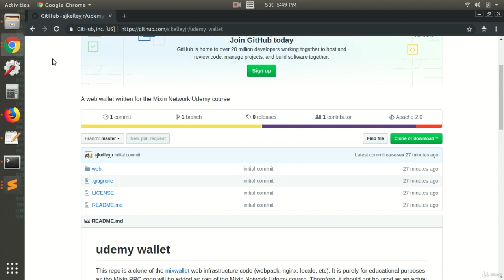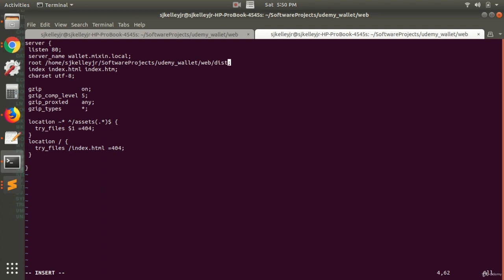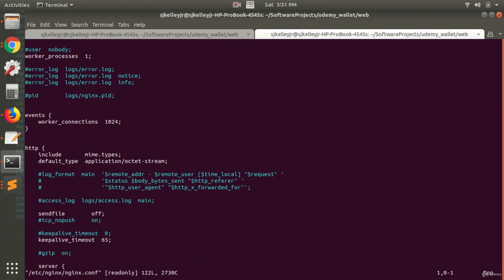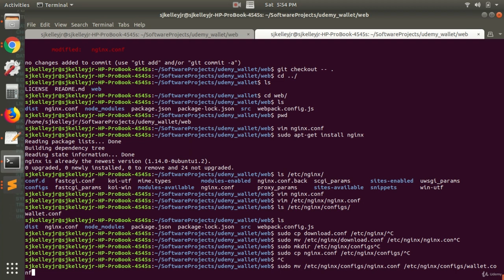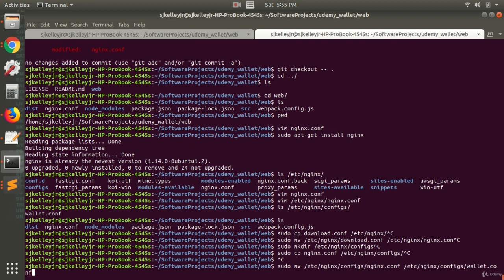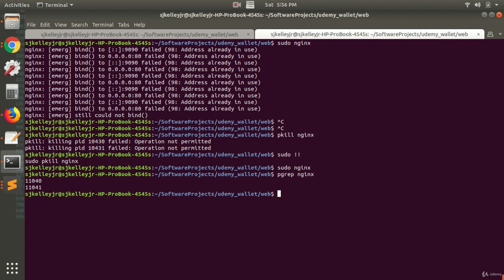Mixin Network dApp Development | Pre-Project Set Up | nginx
In this video, we dive into the pre-project setup for Mixin Network dApp development, with a special focus on configuring Nginx as your web server. Nginx is a powerful tool for serving your dApps to the world. We'll guide you through the steps to set up Nginx, explain its role in your project, and demonstrate how it can enhance your dApp's performance and accessibility. Join us as we prepare for a successful dApp development journey.